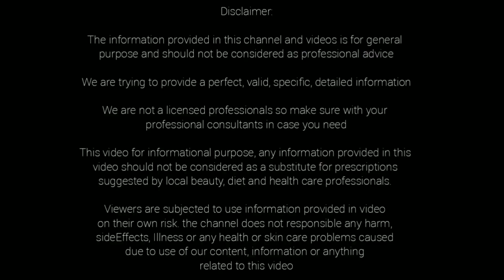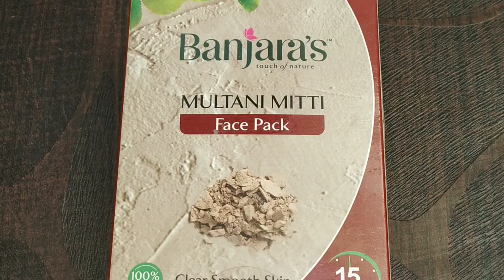3 సార్లు... కంటి కింద నల్ల మచ్చలు, మొటిమలు, మృతకణాలను తొలగించే అద్భుతమైన హోమ్ రెమెడీ... pimples face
3 సార్లు కంటి కింద నల్ల మచ్చలు మొటిమలు మృతకణాలను తొలగించే అద్భుతమైన హోమ్ రెమెడీ